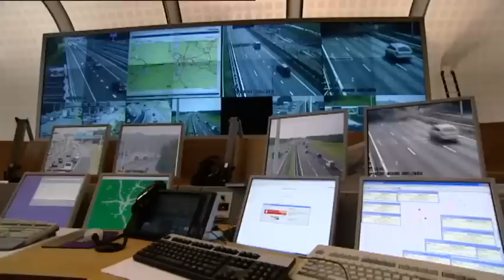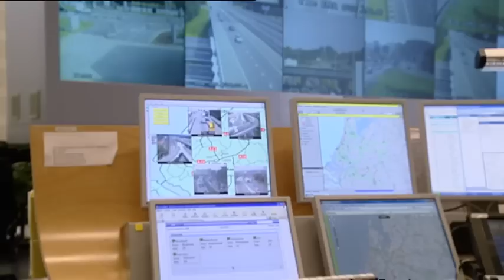Hoe weten filelezers waar files staan en hoe lang ze zijn? | Doen Ze Dat Zo?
In Nederland zijn we eraan gewend geraakt regelmatig in de file te staan. Vervelend, maar het wordt gelukkig wel steeds beter aangegeven en vermeld in filenieuws of borden boven de weg. Hoe wordt de informatie over files eigenlijk verzameld en verwerkt?